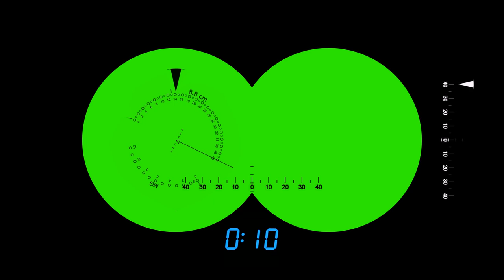Binoculars POV - Green Screen Animation